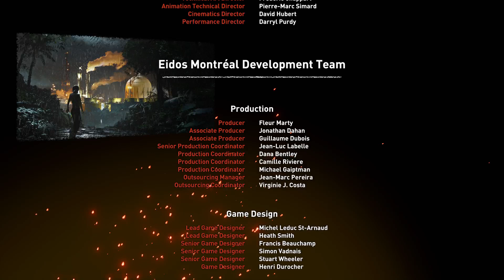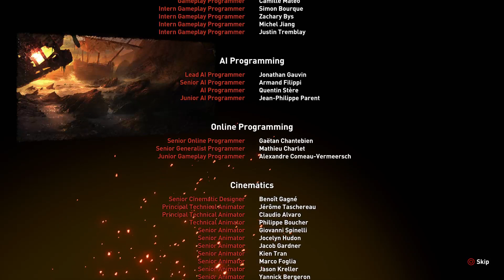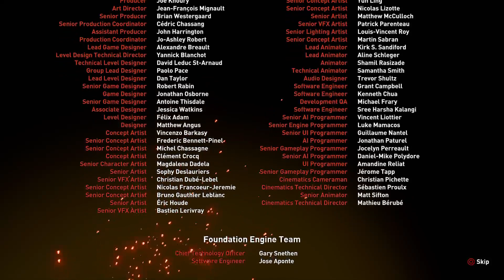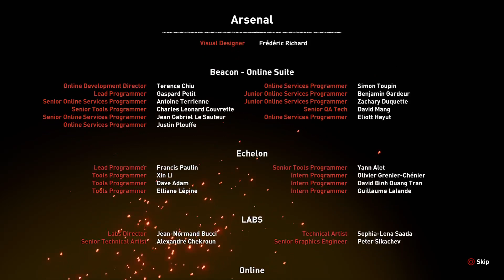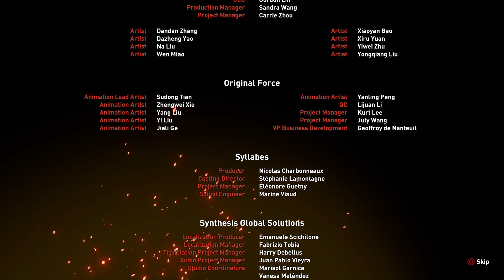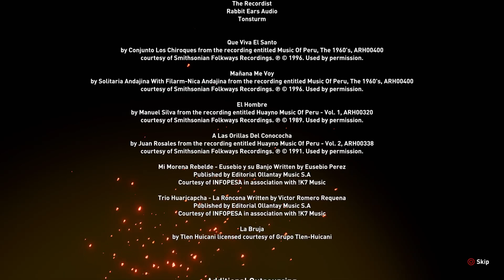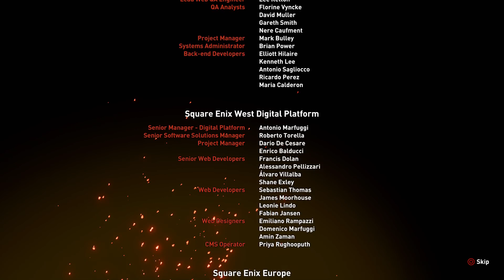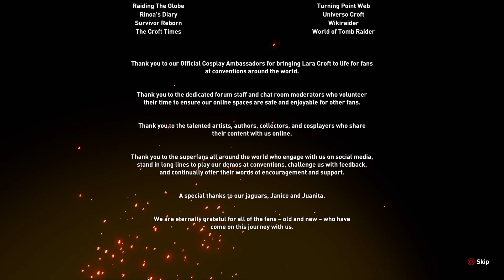Shadow of the Tomb Raider Part 14 Final Episode